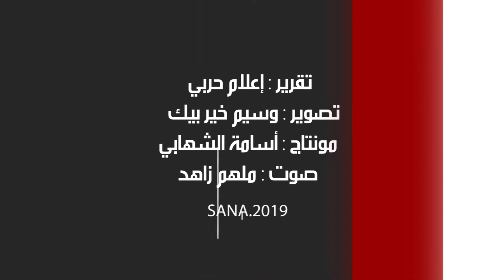عشرات الأسر المهجرة تعود من لبنان